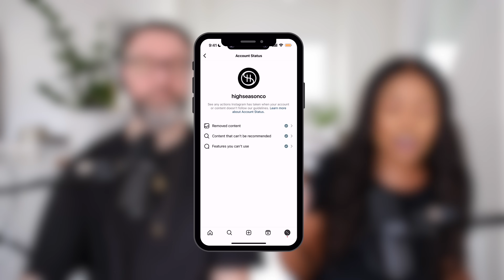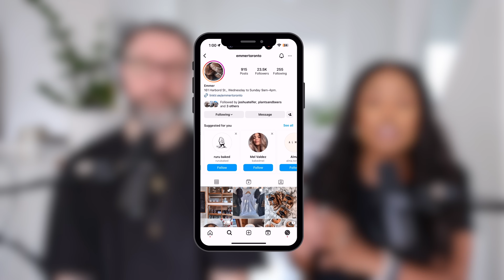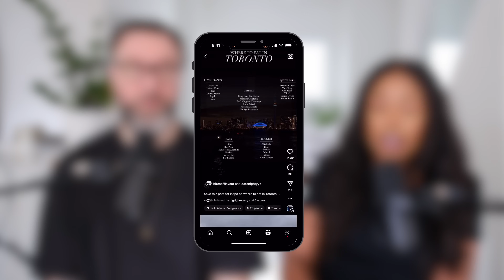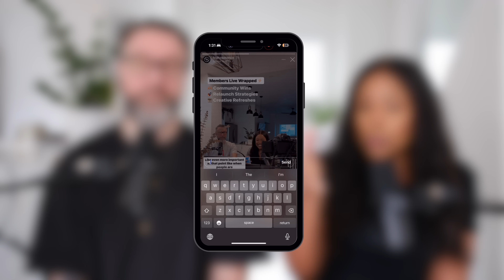How to Grow on Instagram Organically in 2025 | NEW Instagram Growth Strategies for Gaining Followers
Wondering how to grow on Instagram? Watch to find out how to gain Instagram followers organically in 2025. 📈

🎙 Live Q&As
📑 Free templates and resources
📽 Bonus vlogs and interviews with industry experts
🤝 Members-only rates and promos on services

🕛 TIMESTAMPS 🕛

0:00 Intro to How to Grow Instagram Followers Organically
0:15 Do this before Instagram growth
0:47 Don’t waste your time with these strategies
1:33 How to make sure you’re not “shadow banned”
2:38 Understand this about the algorithm
3:37 How to optimize for discovery on Instagram
6:59 Follow this engagement strategy to grow fast
12:53 How to steal like an artist
13:51 How we got our client 2K followers in a day
16:05 Use this off-platform SEO tactic
17:52 Important growth strategies that are ignored

📚 RESOURCES 📚

🛠️ TOOLS 🛠️

We use ManyChat to automate conversations on Instagram and Facebook and turn our followers into clients and use code "HIGH SEASON" for a free Pro trial

📽️ MAIN CAMERA + LENSES:

Fujifilm X-T4 Mirrorless Camera Body - Silver

Fujifilm Fujinon Prime Lens XF23mm F1.4 R (for that gorgeous bokeh)

Canon EOS 6D Mark II Digital SLR Camera Body

Sigma Lens 24mm f/1.4 Wide-Angle-Prime (and more gorgeous bokeh)

Vlog Camera, Canon G7X Mark II

💡 LIGHTING:

Softbox Studio Lights

🎙️ AUDIO:

Shure SM7B Microphone

Zoom H4n Pro Handy Recorder

 📸 ACCESSORIES:

Joby GorillaPod 3K Kit Tripod

Manfrotto PIXI Mini Tripod, Black

ABOUT US:
We're a Social Media Agency designed to help you discover your community, create authentic connections and deliver transformational experiences.